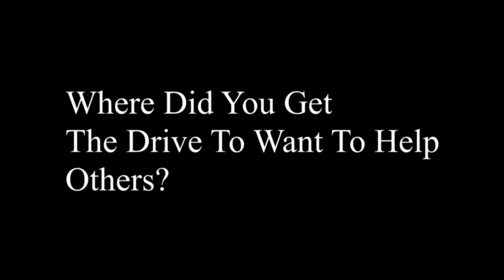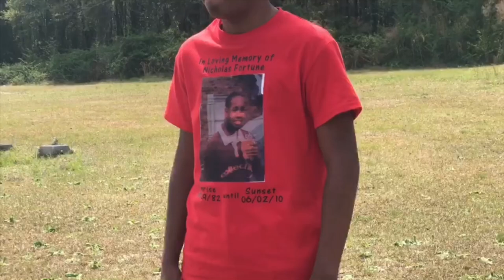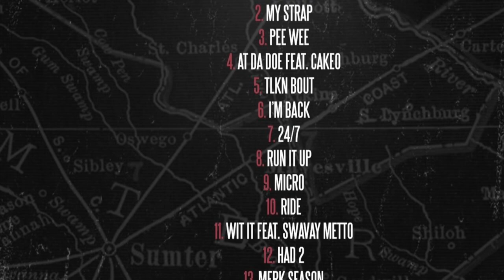Merk Season Da Documentary Pt. 2